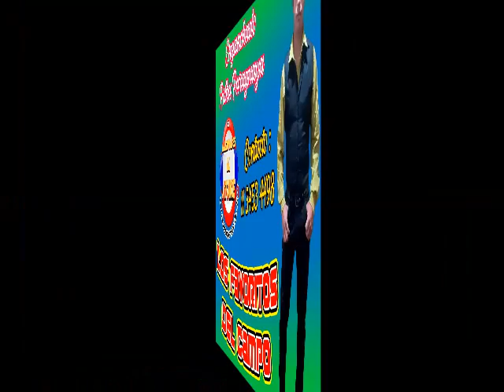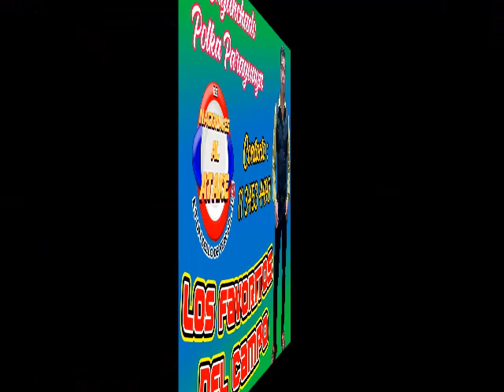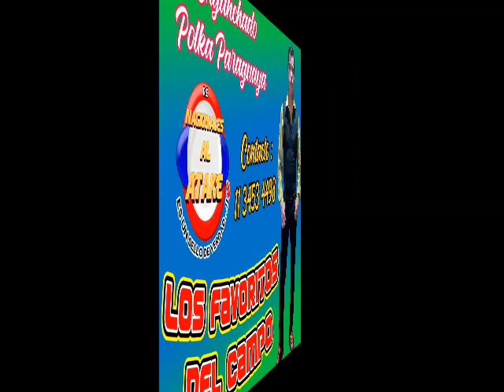LOS FAVORITOS DEL CAMPO - ENGANCHADO POLKA PARAGUAYA 2022 IGUSTOKUETE ...!! LO MAS NUEVO...!!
LOS FAVORITOS DEL CAMPO - ENGANCHADO POLKA PARAGUAYA 2022

IGUSTOKUETE ...!!

POLKA ELECTRÓNICA

POLKA PARAGUAYA